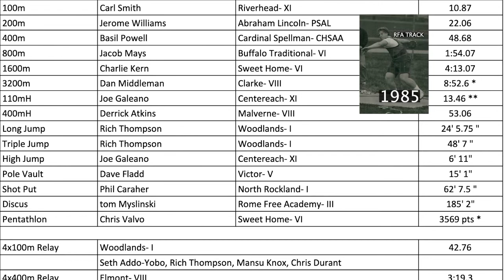Interview with Former NFL O-lineman and former Jacksonville Jaguars Strength coach Tom Myslinski Jr.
4 year starter at Tennessee in the late 80’s, 2 time SEC champ and 9 season NFL player. Tom Myslinski Jr. currently resides in Jacksonville Florida as he was recently the strength coach of the Jaguars before Urban Meyer became the new coach.